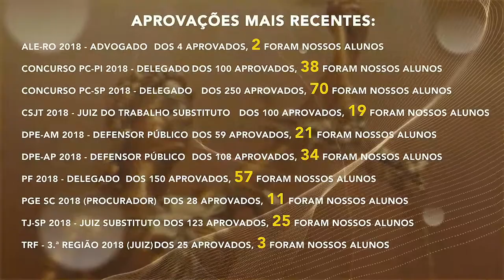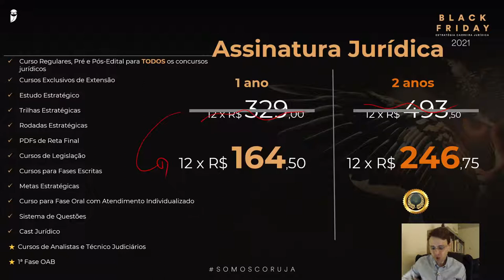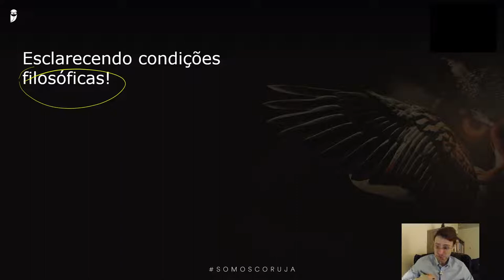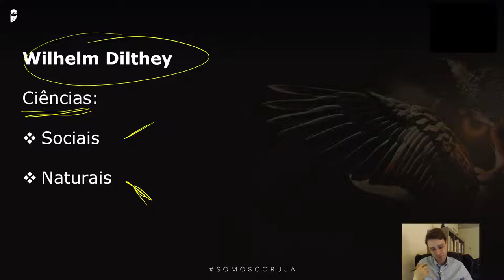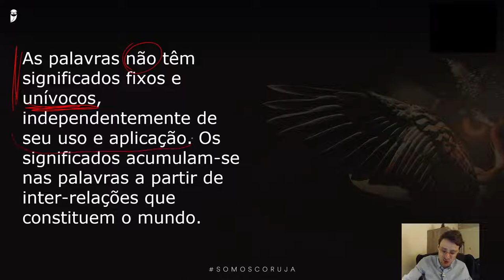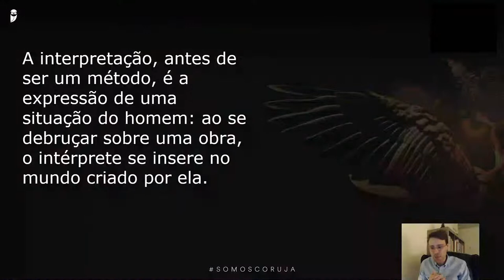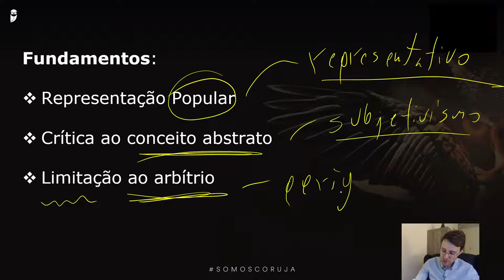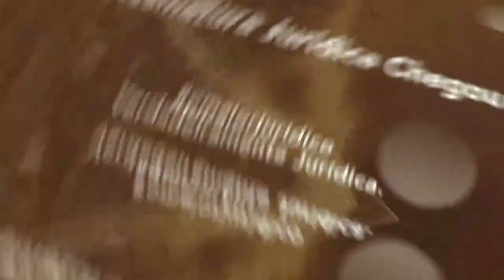Curso Completo de Formação Humanística - Aula 10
Confira  → Curso Completo de Formação Humanística - Aula 10 - com o Professor Jean Vilbert.

💨 Gastou mais de R$ 500 em outro curso jurídico?

Atualmente, nós trabalhamos com 4 tipos de Assinaturas:

🥇 Assinatura Jurídica | Estude para todos os concursos jurídicos.
👮‍♀️  Assinatura Delta | Estude para todos os concursos de Delegado.
👨‍⚖️ Assinatura Magistratura | Estude para todos os concursos de Juiz.
👔 Assinatura Procuradorias | Estude para todos os concursos de Procurador.

Nelas, você terá acesso aos seguintes materiais/ferramentas:

✅ Cursos Regulares
✅ Cursos Exclusivos
✅ Rodadas Estratégicas
✅ Estudo Estratégico
✅ Roteiros de Estudo (Trilhas Estratégicas) de pré e pós-edital
✅ Cursos Discursivos
✅ Simulados Inéditos
✅ Informativo Estratégico
✅ Atendimento Individualizado na Fase Oral
✅ Comunidades do Telegram
✅ Sistema de Questões
✅ Cast Jurídico
⭐ Cursos de Analistas e Técnicos Judiciários (exclusivo da Ass. Jurídica)
⭐ Curso da 1ª Fase da OAB (exclusivo da Ass. Jurídica)